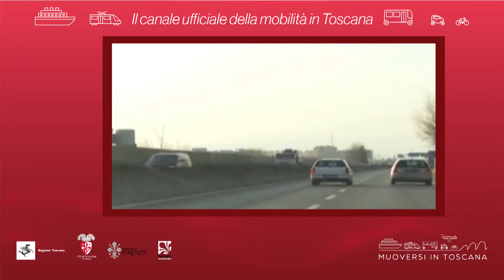Muoversi in Toscana - Edizione delle 19 del 4 novembre 2018